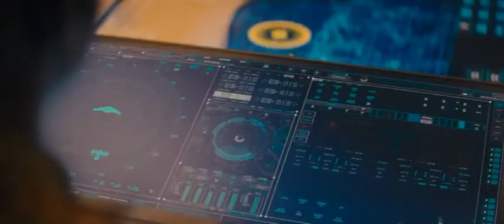Godzilla King of monsters- see fight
TM and Warner Bros movies